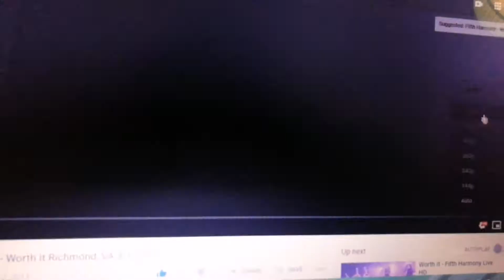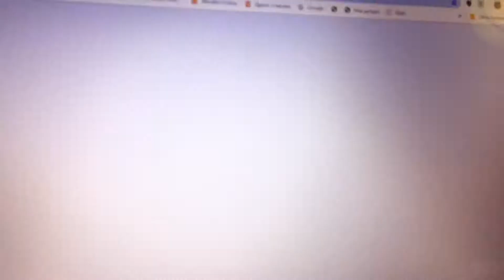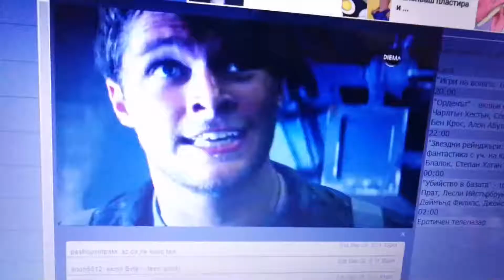Xonia - I Want Cha ft. J. Balvin (Transformers: Age of Extinction)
Transformers: Age of Extinction Scene